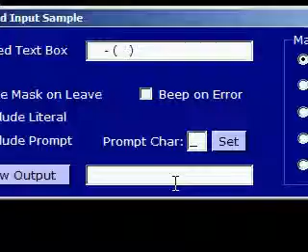002_HideMaskPromptOnLeave.wmv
Hide Mask Prompt when focus leaves the control from MaskedTextBox